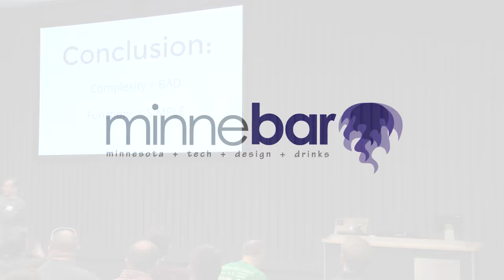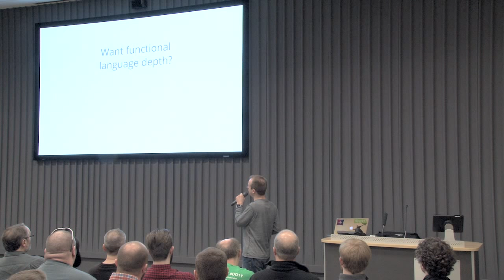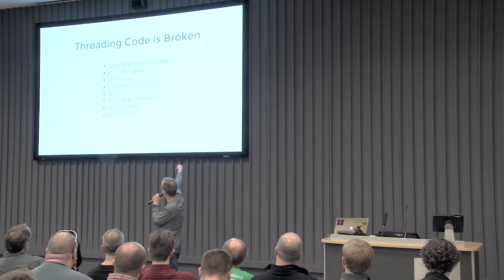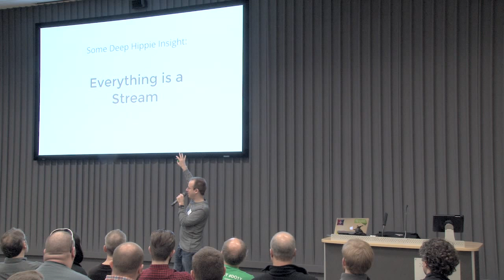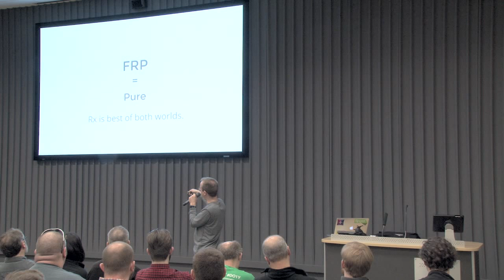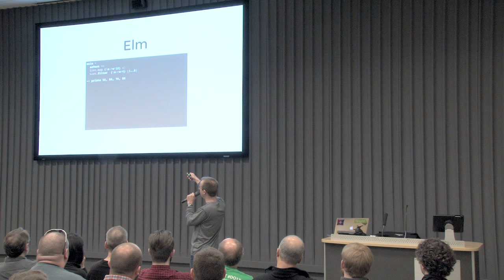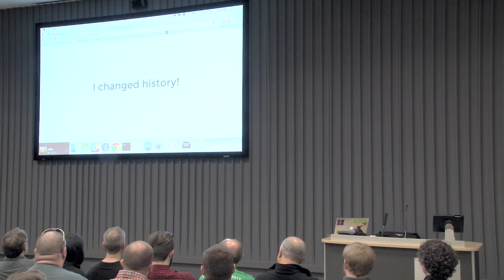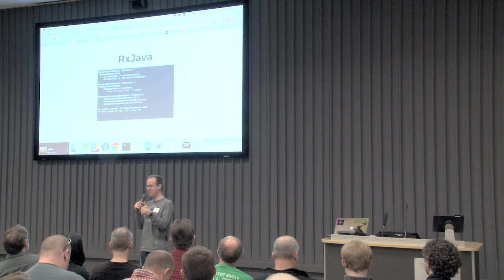Go With the Flow: A Reactive State of Mind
Programmers-- are you sick of passing around state?

How much time do you spend maintaining state variables, tracking state variable values across multiple threads and asynchronous callbacks, and painstakingly caring for state variables until you accidentally feed one after midnight and it turns into a gremlin?

In many languages, it seems like our job as programmers is becoming more about passing state around than it is about writing business logic. Much of this is due to the added complexity caused by asynchronous callbacks.

Reactive to the Rescue
There is another option. It is new paradigm called "reactive programming."
Reactive programming treats data variables as flows or streams of events over time. These event streams can be combined, filtered, mapped, and manipulated in many ways.
Reactive programming borrows ideas from functional languages like Haskell and Scala. However, the difficulty of writing programs with reactive extensions is greatly reduced because programs are still allowed to use easy concepts of "imperative" languages like variables, looping, and side effects.
Programming with streams requires far fewer state variables, offers thread safety benefits, and does not suffer from "callback hell."

Who Uses This?
There are plenty of lesser-known companies who use reactive extensions. But there are more than a few household names as well.
Netflix - "Netflix is a big believer in the Rx model, because Rx has made it much easier for us to build complex asynchronous programs. RxJava is effective on the server for us and it spreads deeper into our code the more we use it."
Microsoft - "Reactive Extensions is a set of libraries that makes asynchronous programming a lot easier. If asynchronous spaghetti code were a disease, Rx is the cure.”
GitHub - "Using Rx and ReactiveUI, we've written a fast, nearly 100% asynchronous, responsive application, while still having 100% deterministic, reliable unit tests. The desktop developers at GitHub loved Rx so much that the Mac team created their own version and are now using it on the Mac to obtain similar benefits."

We will start by discussing Java 8 streams. This will provide a quick introduction to the concepts.
Then we'll dive into Netflix's library providing reactive extensions to Java, RxJava. RxJava can do everything Java 8 streams can do, but do it asynchronously.
Finally, we'll explore Elm, a functional reactive programming language for the web that offers both two-way data binding similar to AngularJS and some truly unique features-- hot-swapping of running code and a time-traveling debugger. Elm's unusual features allow a programmer to make and observe program changes while the live program is running.

Will I Benefit?
You should understand the concepts of programming in at least one language. Reactive extensions exist for more than a dozen languages, including the following list. These extensions offer a real paradigm shift for authoring asynchronous code, handling errors, and managing state.
- Java: RxJava
- JavaScript: RxJS
- C#: Rx.NET
- C#(Unity): UniRx
- Scala: RxScala
- Clojure: RxClojure
- C++: RxCpp
- Ruby: Rx.rb
- Python: RxPY
- Groovy: RxGroovy
- JRuby: RxJRuby
- Kotlin: RxKotlin
- Cocoa: ReactiveCocoa
- True functional reactive programming (FRP) languages like Elm provide a real WOW factor for those who have never witnessed a time-traveling debugger in use. As a programmer, it would be hard to walk away from this session without learning something interesting.

I gave an Android-specific version of this talk in front of over 100 developers at AnDevCon 2014 in San Francisco and 96% of attendees gave positive reviews. Several tweeted that this talk was one of their favorites at the convention.